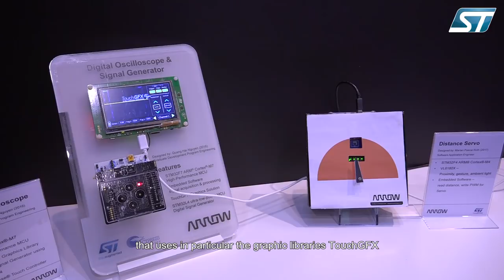ST at Maker Faire Roma 2017 with Arrow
Check out our quick chat with Arrow during the Rome Maker Faire where " " tells us about one of their demos involving a signal generator, digital oscillioscope based on STM32F7 ARM Cortex-M7 and using the TouchGFX graphics libraries (applications can include car parking).